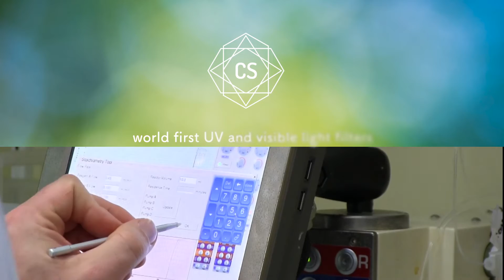Coral Sunscreen Pty Ltd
UV protection filters for humans and materials inspired by Great Barrier Reef Coral sun protection mechanism.

Coral Sunscreen (CS) was established in 2009 and has created world first UV filter technology that mimics the corals natural sun protection mechanism.